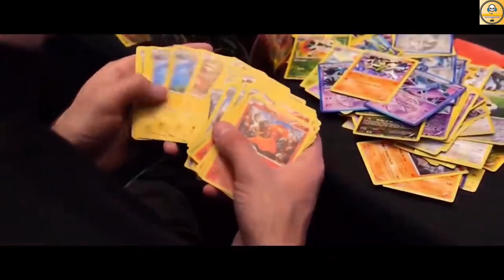Pokemon Unite Beta Is Out | Review | Hindi | How To Download And Play?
Hi, Everyone, We Are On Indian Gaming Channel. In This Todays Video, You Get A Full Review Of Pokemon Unite Beta Mobile MOBA Game. How To Download And Play Pokemon Unite From Any Region Or Country?

1. Pokemon Unite
2. Pokemon Unite Hindi
3. Pokemon Unite Gameplay
4. Pokemon Unite Beta
5. How To Download Pokemon Unite?
6. How To Play Pokemon Unite
7. Pokemon Unite Android
8. Pokemon Unite Review Hindi
9. Pokemon Unite India

Follow Me-

Logo Credit-

1. Redmi Note 7 (64GB Storage Black)

2. Boya Mic